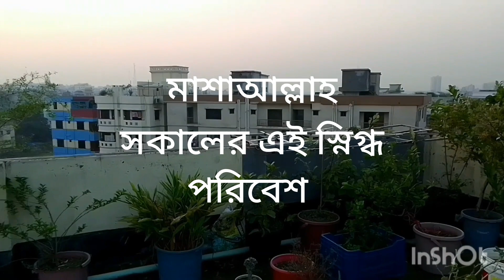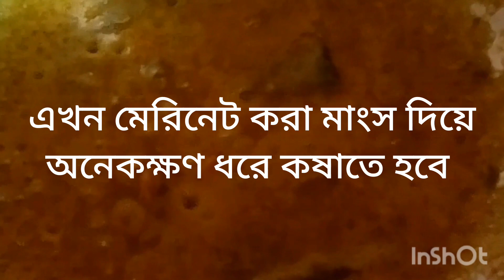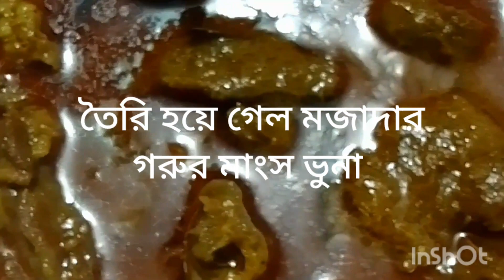spicy jhal beef Bhuna recipe (সেরা স্বাদের গরুর মাংস ভুনা রেসিপি)